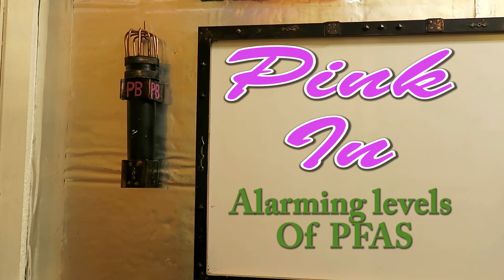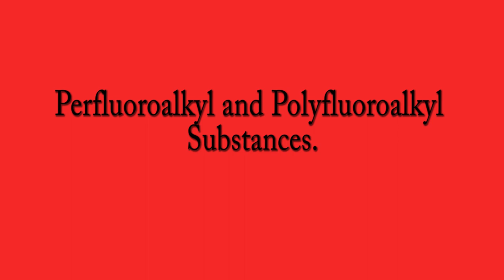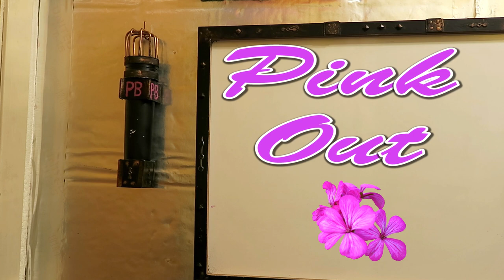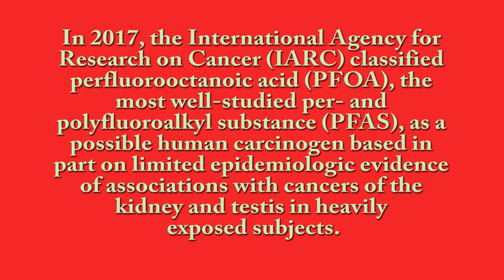Alarming levels of PFAS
Norwegian Arctic ice is contaminated with alarming levels of toxic PFAS, and the chemicals may represent a major environmental stressor to the region’s wildlife, new research finds.